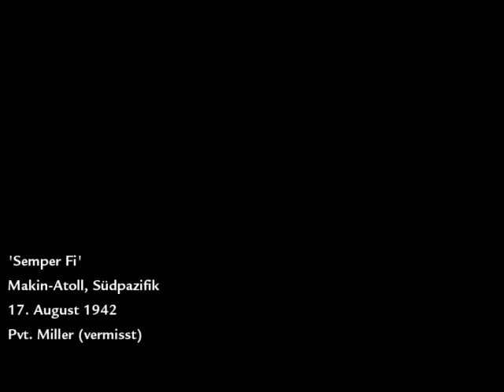Let's Play Call of Duty World at War Part 1 "Krasser Einstieg"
Willkommen zu meinem neuen Let's Play Ich hab zwar gesagt ich werd kein CoD mehr letsplayen aber jetzt doch :D